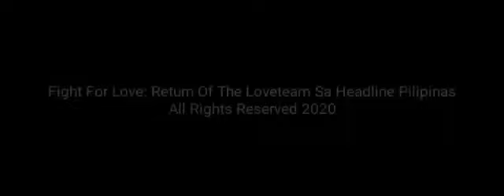Fight For Love: Return Of The Loveteam Sa Headline Pilipinas: Ang Bagong Yugto - Ending Version